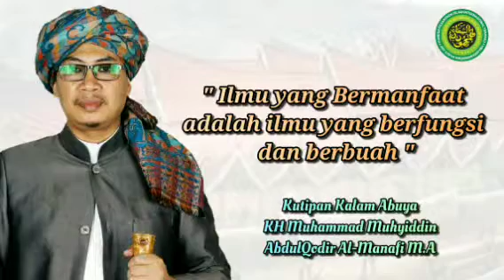Apa Itu Ilmu Yang Bermanfaat??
Kutipan Kalam Abuya